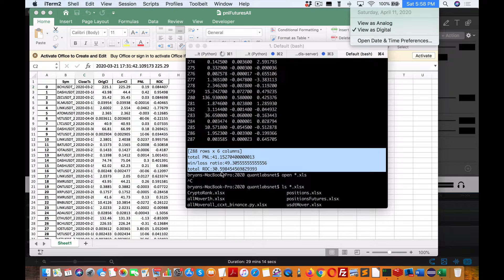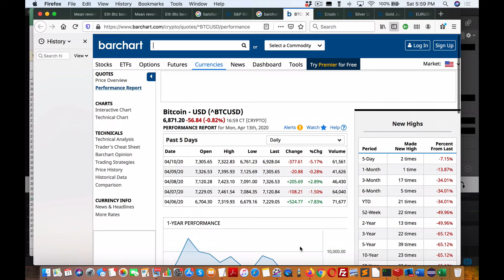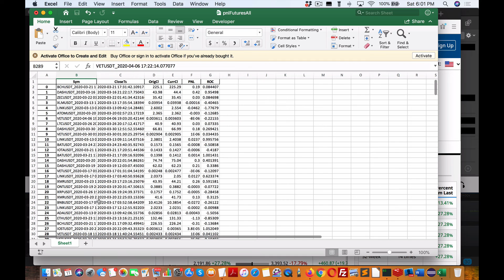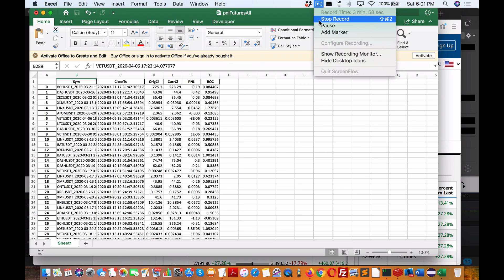Crypto bot up 30 per cent while all other major asset instruments negative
This current bot returns 30% since Mar 23 so it beat all the other major asset instruments like oil, gold, S&P, and EUR/USD

Download positions from